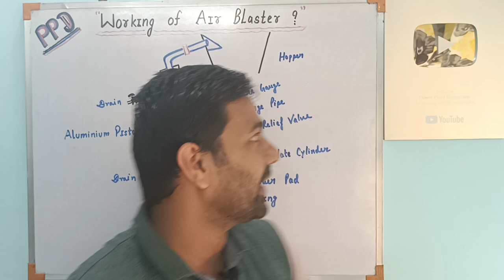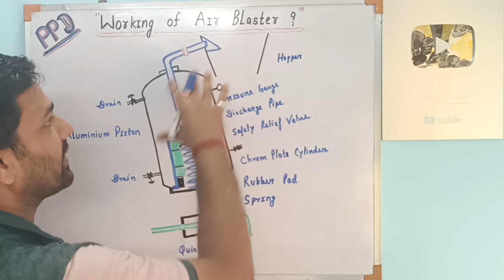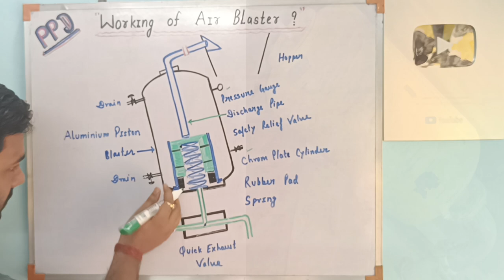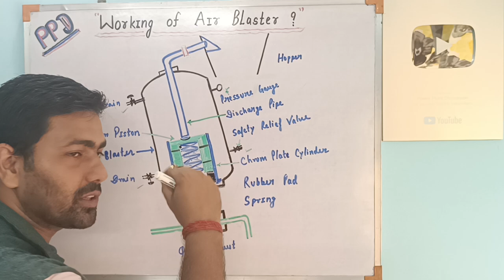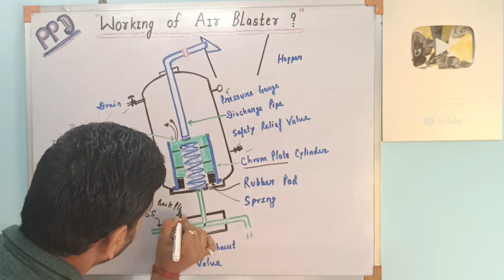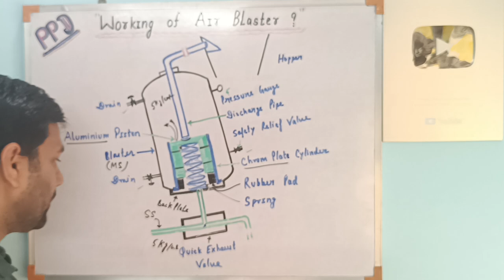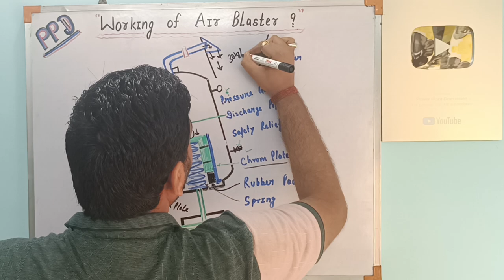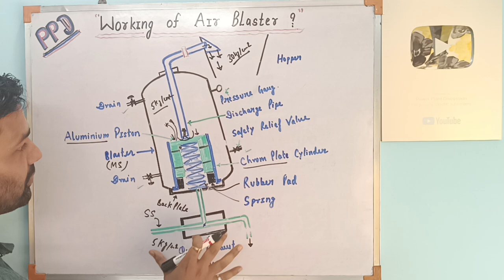Air Blaster | Air Blaster Internal Part | Working and Principle of Air Blaster in Hindi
Hello friends,